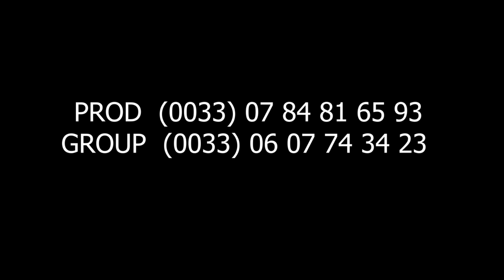LIVE SESSION # 07 ALIEN ACID ASSOCIATION ( PAPILLON ) ROCHEFORT EN TERRE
Cette captation a été tournée à l'etang moderne  avec les moyens suivants
- 4 caméras disposées dans différents angles de vue
- 2 cadreurs  Julien GUENOUX et Mad LENOIR
- 1 régie pour Guillaume LE GUENNEC
Notre équipe pro est à votre disposition pour assurer les captations live en mono caméra ou multicams, avec retransmission en direct ou en streaming sous format HD avec des images et du son de haute qualité..
Vous avez un besoin, un projet, une question ? N'hésitez-pas, contactez-nous au :  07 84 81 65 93 ou
Vous voulez proposer un sujet d'émission

RENCONTRES & PARTAGES, une émission culturelle proche de tous sur une idée originale proposée par MDSF et MAD VISION PRODUCTIONS

Live session à la salle de L'ÉTANG MODERNE à Rochefort-en-Terre - Aujourd'hui Mad Vision Production a le privilège de mettre en lumière un groupe peu banal dont les membres sont des "pointures" bien connues des Bretons mais pas que !

Et pour cause !
Tout d'abord LES GUITARISTES : Pierre Fablet (il est ce qu’on peut appeler un vétéran du rock rennais. On le connaît comme guitariste de Tohu Bohu, Le Train Fantôme avec Daniel Paboeuf, du Blue Train Choir avec Philippe Pascal. Il est aussi le Guitariste depuis plusieurs années, de James Chance et les Contorsions, groupe avec lequel il a joué en Grande‐Bretagne, aux USA, aux Pays‐Bas, au Japon, en Italie et en France.) et Jacques "Diego" le Gouedec (l'ex-guitariste Vannetais de Bounty Hunter qui a écumé toute la Bretagne dans les années 80, Red Necks Band et Back Street, connu pour son jeu flamboyant, rapide et tranchant et ses impros).
Le duo de gratteux lead que forment Pierre et Jacques nous régale avec leurs échanges généreux et leurs riffs affutés. Tous deux ont tiré le meilleur de leurs carrières respectives et La maturité leur va sacrément bien.
LE BASSISTE : Hervé Olivier, musicien émérite, bassiste dans 3 groupes, régisseur sur le festival des Vieilles Charrues et fondateur de la salle de spectacles L'Étang Moderne à Rochefort-en-Terre.

Ces 3 phénomènes, grands amis, ont marqué la scène musicale Bretonne en générale de leurs empreintes musicales et de leur humour second degré. En vieux briscards, figures illustres du Rock sudiste et alternatif des années 70-80-90 ils n'ont plus rien à prouver, si ce n'est se faire plaisir … Les têtes ont blanchies mais le jeu et l'envie sont toujours là.
Là où ça sonne, là où la vie bretonne bouillonne, ils ne sont jamais loin.

Après des décennies passées indépendamment à enflammer les planches de Bretagne, de France et de Navarre, les voilà qui s’offrent un nouveau trip avec le combo : ALIEN ACID ASSOCIATION - A.A.A.
Les 3 compères se font plaisir et ça se sent. Un son chaud, râblé, ardent, planant aux harmonies complexes et incisives. Des textes bien écrits et les voix qui vont avec. Du bonheur en barre.

Comme un plaisir ne vient jamais seul, un "p'tit jeune" Sylvain Guyonnet, est venu apporter son soutien rythmique à la joyeuse bande. Batteur du trio world électrique "Hocine" qui arpente les routes bretonnes depuis 2003, il a beau être le le benjamin du combo, il est loin de démériter. Frais, impertinent et pétillant, à l'image de sa jeunesse, son jeu de batteur vient renforcer l'ensemble en douceur. Pas d’effets farfelus, pas de fioritures inutiles, son jeu est net, vif et souple. Il est dans son élément et ça se voit.

Tous les 4 nous délectent d'un répertoire plutôt rock'nroll mais il semblerait qu'aujourd'hui des influences clairement psychédéliques s'y fassent sentir. À ce qu'ils en disent, l'observation récurrente d'OVNIs autour de Rochefort-en-Terre en serait sans doute la cause !

Pierre FABLET: guitare Chant
Hervé OLIVIER: basse Choeur
Sylvain Guyonnet: batterie Choeur
Jacques Le GOUEDEC: guitare

Contact Hervé 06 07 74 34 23